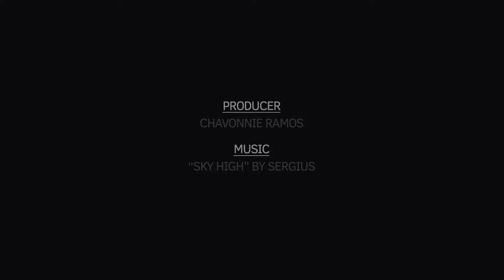Rainbow Warriors outduel Spartans, 42-40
The Rainbow Warriors won the inaugural Dick Tomey Legacy Trophy, which was created in honor of the legendary head coach of both programs who passed away earlier this year.